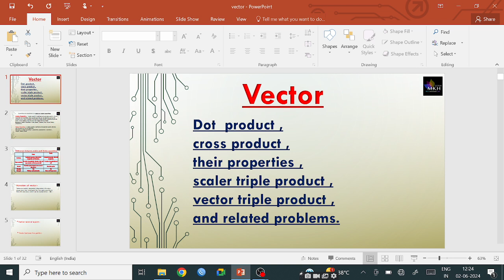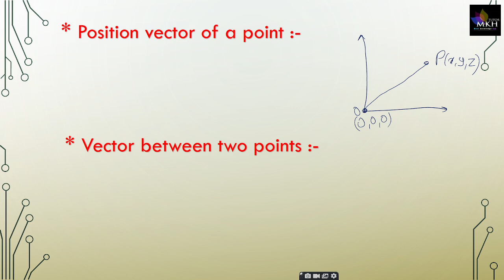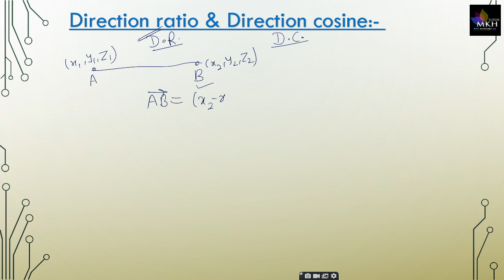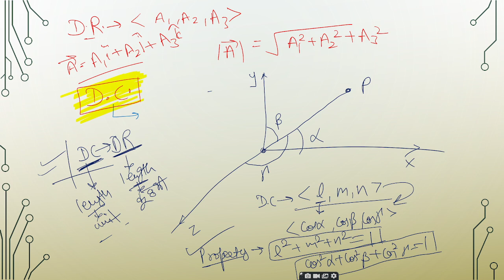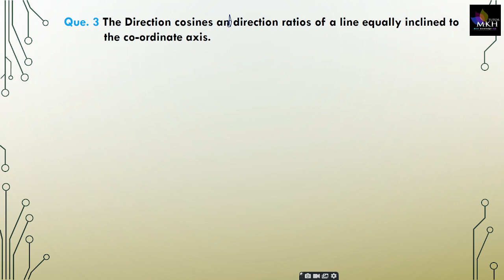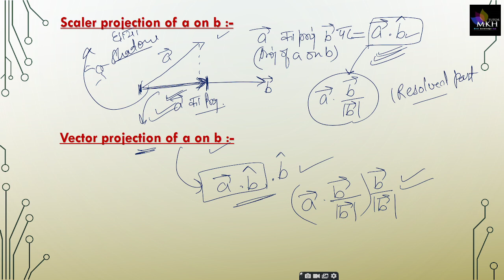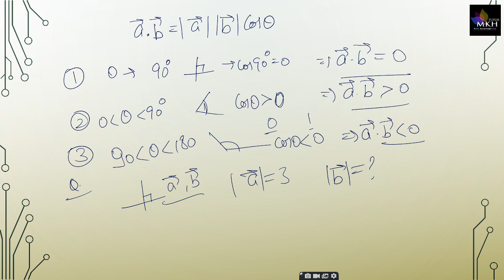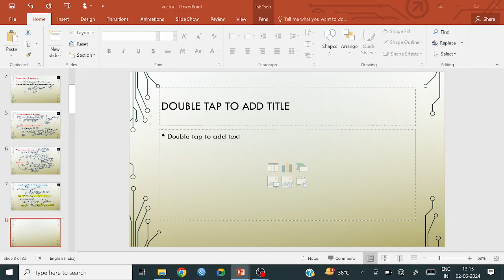Vector (1) For RPSC 2nd Grade Mathematics Paper-2. सेकंड ग्रेड गणित